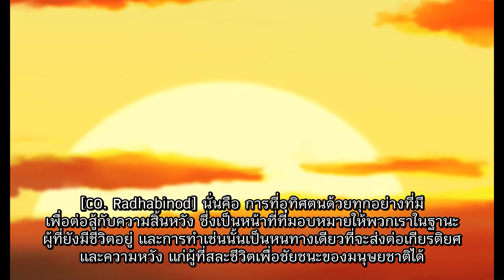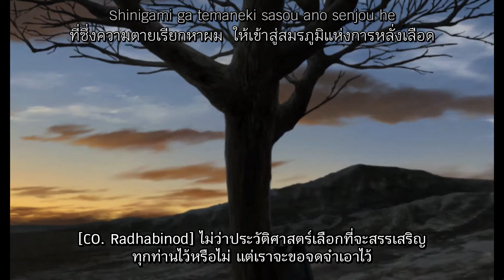[THAISUB/SPOIL!!!] Muv-Luv Alternative - CO.Paul Radhabinod Speech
Song Title : Carry On
Artist Title : Masaaki Endoh
Visual Novel : Muv-Luv Alternative [Game]

ช่องนี้มีไว้เพื่อฝึกด้านการแปลภาษาและสร้างความบันเทิงเท่านั้น ไม่แสวงหาผลกำไรใดๆ สิทธิทั้งหมดเป็นของผู้สร้างสรรค์ดั้งเดิม สนับสนุนผู้สร้างต้นฉบับด้วยนะครับ